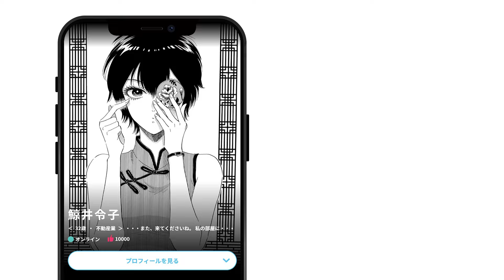【秋マン!!2024 PV第3弾〜お仕事編〜】様々な職種のキャラクターたちが大集結する新サービス「CHARA&ME」を使ってみよう！【CV：村瀬歩】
✨「秋マン!!2024」PV第3弾〜お仕事編〜✨

【秋を彩るマンガの祭典「秋マン!!2024」が開幕🎉】

大人気声優の村瀬歩さんによるスペシャルナレーション付き✨
村瀬さんの様々な声色によるPVが全部で4本ありますので、
ぜひ全てチェックしてくださいね🎶

第4弾公開予定日：2024年10月22日(火)

キャラクターをきっかけに新旧さまざまなマンガと出会える新サービス
「CHARA&ME（キャラミー）」をリリースします💫

集英社の魅力的なキャラクターを
スワイプ形式で気軽にチェックすることができ、
気になるキャラクターが出てきたら、
その場でプロフィールの確認や登場するマンガを試し読みすることもできます👍

さらに、
自分好みのキャラクターに「いいね！」を送り続けることで、
ユーザーの嗜好性を学習し、
オススメのキャラクターをレコメンドする機能も搭載されています💡

その他にも、
キャラクターとの出会いから始まる、
新しいマンガ探しを体験できる機能が充実しておりますので、
是非「秋マン!!2024」と合わせてチェックしてください🔎